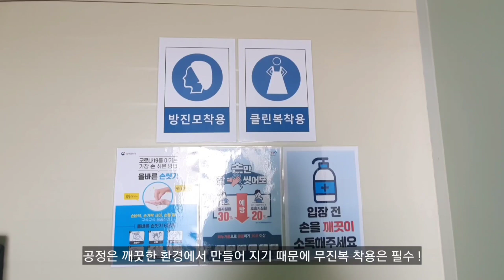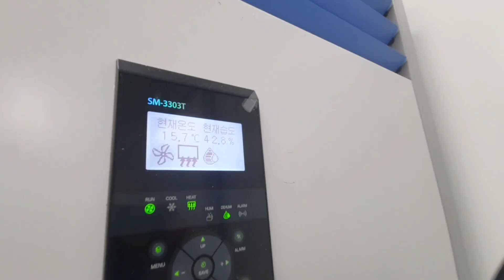시노펙스 ePTFE 인공혈관 소재 마스크 필터 핵심 제조공정 소개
안녕하세요 SYNO.TV 시청자 여러분

이번에 소개드릴 영상은
1탄! 시노펙스 천안사업장에서 생산되는 ePTFE 필터의 핵심공정 ​
소개하고 이해하기 쉽게 설명하는 영상입니다.

곧 업로드 될 2탄! 시노텍스 마스크 제조과정도 기대해 주세요~